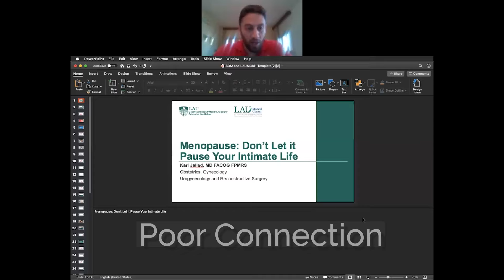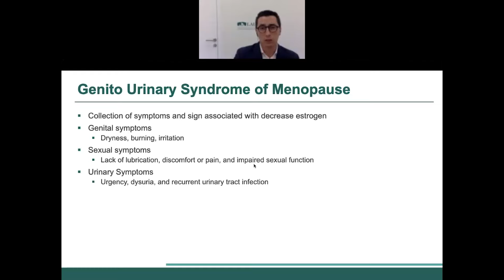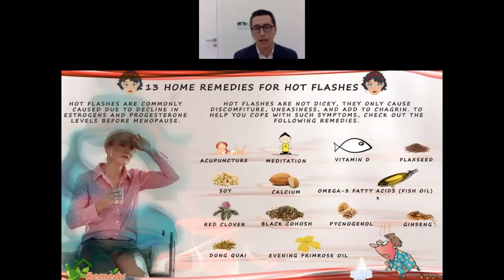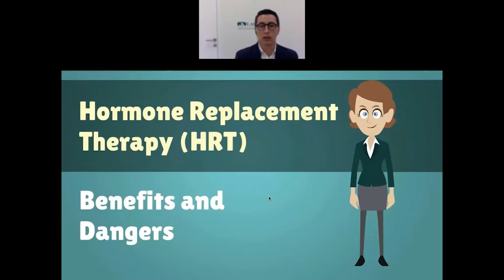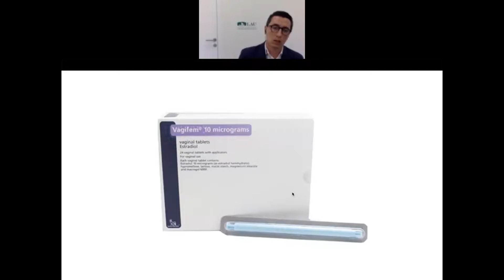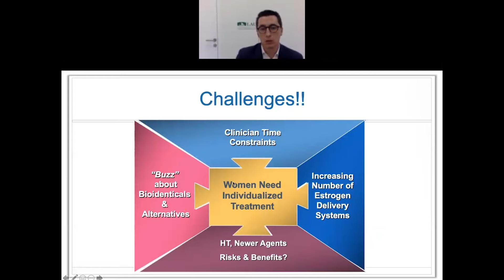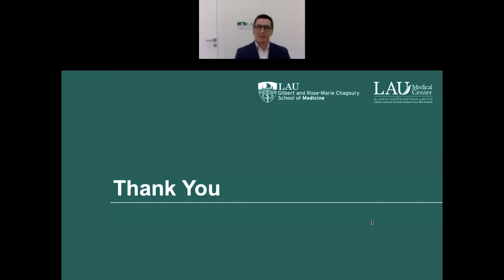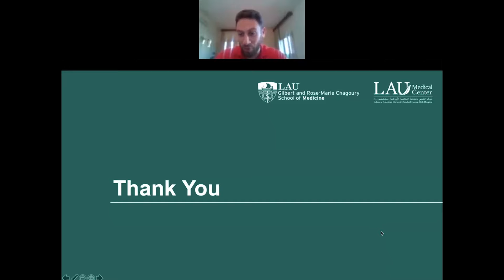Menopause: Don't Let It Pause Your Intimate Life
As part of the normal aging process, women undergo multiple biologic changes that reflect on their reproductive system and well-being. This lecture will discuss potential sexual dysfunction problems that arise during this period and ways to tackle them.

About the presenter: Dr. Karl Jallad graduated from the Faculty of Medicine at the American University of Beirut, and subsequently completed a residency in obstetrics and gynecology at Georgetown University Hospital in Washington, D.C., followed by a three-year fellowship in female pelvic medicine and reconstructive surgery (Urogynecology) at Cleveland Clinic in Ohio, U.S.

He is currently an Assistant Professor of Obstetrics Gynecology and Surgery at the LAU Medical Center–Rizk Hospital in Lebanon.

Dr. Jallad has published several manuscripts, videos and book chapters and serves on the editorial board of the Female Pelvic Medicine and Reconstructive Surgery Journal and Journal of Minimally Invasive Gynecology.

Dr. Jallad is dedicated to education and has received several teaching awards. He is interested in surgical innovation and has developed new techniques in Natural Orifice Transluminal Endoscopic Surgery (NOTES).

As a specialist in Female Pelvic Medicine and Reconstructive Surgery, Dr. Jallad is keen on working collaboratively with patients to match treatment options with their goals. He strives to keep patients out of the operating room whenever possible often completing both medical and simple surgical procedures in the office. While he embraces innovation, he also values tradition, especially tried-and-true options with the highest level of evidence.

He is one of the few fellowship-trained urogynecologists in Lebanon and the region. This distinctive training equipped Dr. Jallad with a leading edge in providing outstanding patient care and granting him a well-rounded skill set. Dr. Jallad is qualified to treat advanced pelvic floor disorders. He excels at minimally invasive natural orifice, laparoscopic and robotic surgery.

This webinar was recorded on May 12, 2020.